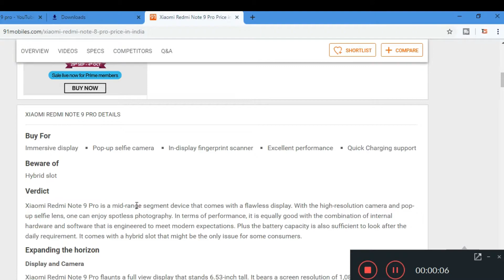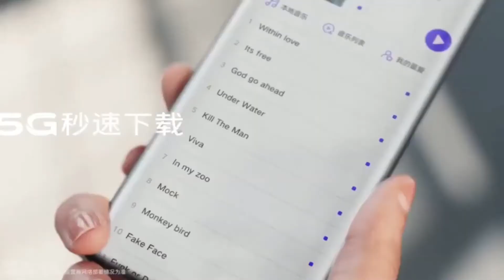Redmi Note 9 Pro - 64MP Camera, Snapdragon 855, Launch date, Specification | Stheboss